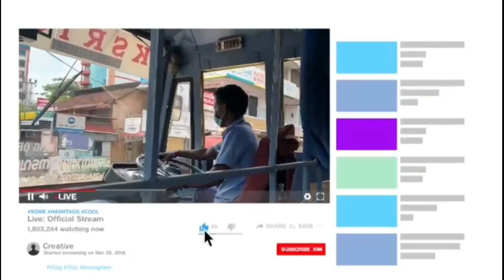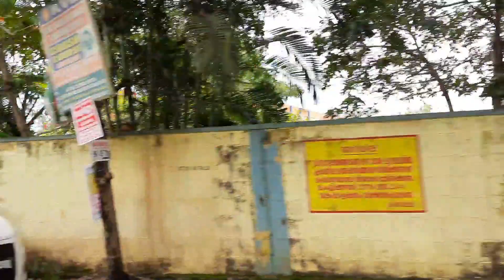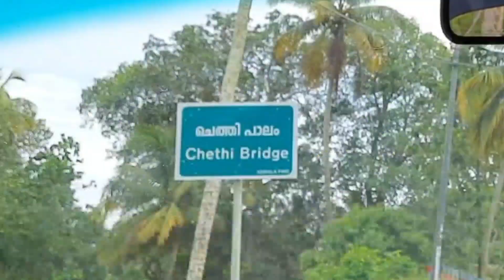മക്കൾക്കൊപ്പം part 4/4|ചെത്തി ബീച്ചിൽ എനിക്ക് കിട്ടിയപണി|chethi beache Cherthala|Alappuzha| kerala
ചെത്തി കടപ്പുറം.
  കേരളത്തിലെ ആലപ്പുഴ ജില്ലയിലെ ചേർത്തല എന്ന സ്ഥലത്തെ ഒരു തീരദേശമാണ് ചെത്തി. അധികമാരും കടന്നു ചെല്ലാത്ത ഒരു കടപ്പുറം. വരും കാലങ്ങളിൽ ഇവിടം നല്ല ഒരു ബീച്ച് ആയി മാറും. നിലവിൽ ഇവിടം ശാന്തമാണ്,
  ഈ ബീച്ചിൽ വരുന്നവർ ശ്രദ്ധിക്കേണ്ട ഒരു കാര്യം, അപകടത്തിൽ പെടാതെ നോക്കുക കാരണം രക്ഷാപ്രവർത്തനം വൈകും..

chethi shore.
   Chethi is a coastal town located in Cherthala, Alappuzha district in the state of Kerala, India.  A beach that most people do not cross.  In the future, this place will become a good beach.  Currently the place is quiet,
   One thing to keep in mind when coming to this beach is to look out for danger as the rescue operation will be delayed ..